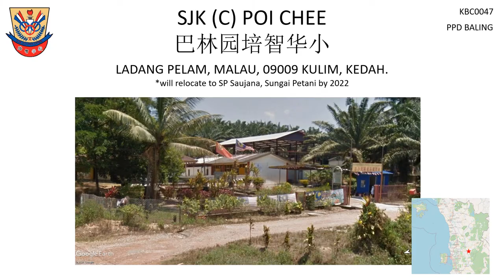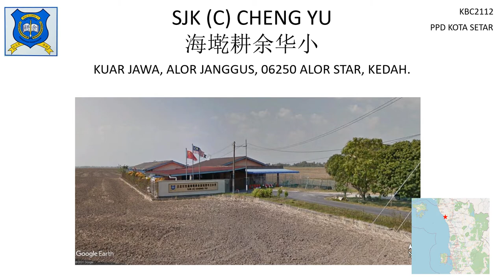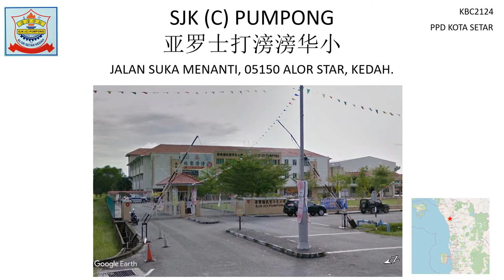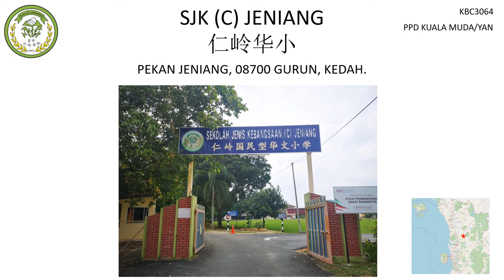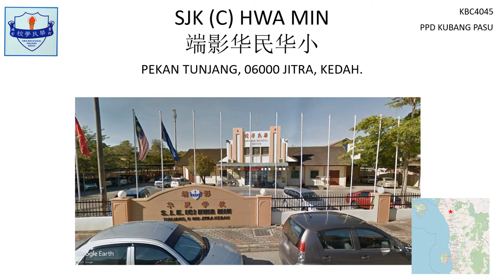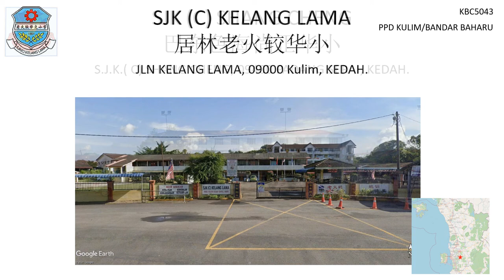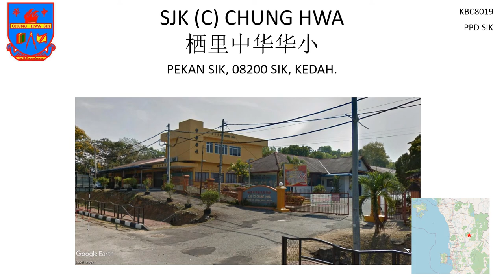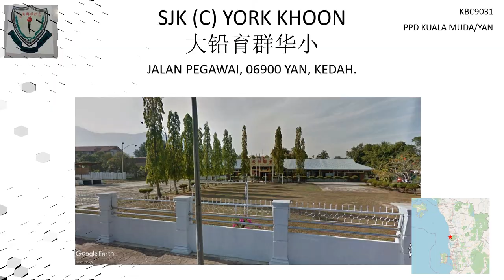吉打州华文学校 Chinese Schools in Kedah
马来西亚吉打州华文学校，影片中包括各校校门口/校景、校徽及地址。所有资料仅作为参考，未必完全准确。

Chinese Schools in Kedah, Malaysia, with photos, logos, and addresses of all schools. Everything shown in this video is just for reference, and might not be accurate.

Timestamps:
0:00 Introduction
0:28 Baling
1:03 Bandar Baharu
1:33 Kota Setar
3:10 Kuala Muda
4:27 Kubang Pasu
5:00 Kulim
5:50 Langawi
6:02 Padang Terap
6:10 Pendang
6:25 Pokok Sena
6:38 Sik
6:47 Yan